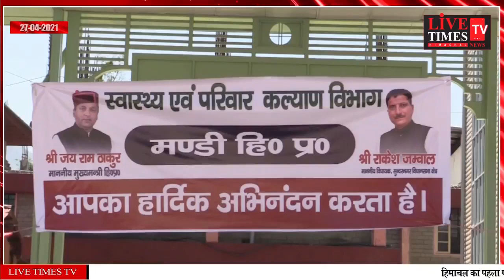सुंदरनगर : मुख्यमंत्री ने किया सुंदरनगर कोविड केयर हेल्थ सेंटर का दौरा।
Sundernagar: Chief Minister visits Sundernagar Covid Care Health Center.